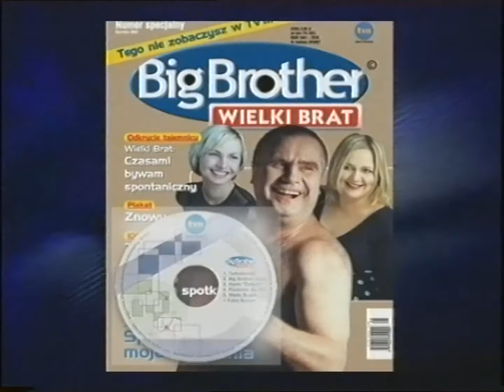TVN - Fragment programu o wybaczaniu, reklamy i zapowiedzi z 2 lipca 2001 (3) (2)